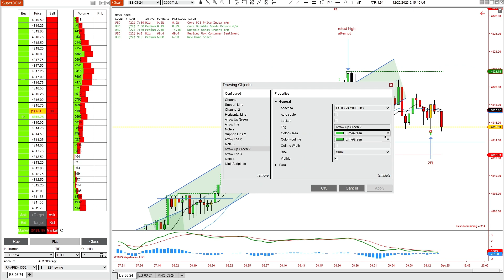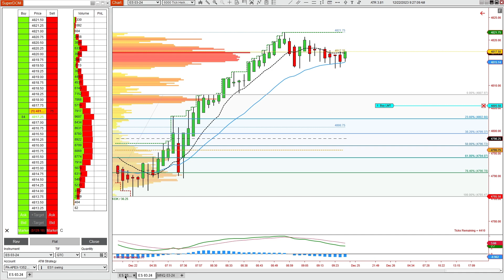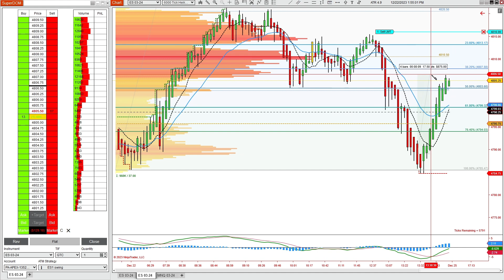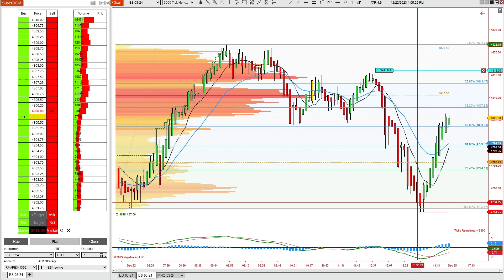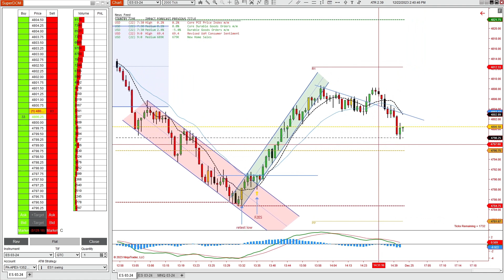TRADING JOURNEY 12/22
APEX TRADER

Risks Associated with the Stock Market:

All opinions, news, investigations, analyses, prices, or other information or statements provided by Silverback Trader are offered as general remarks and comments. They should not be construed as investment advice. Silverback Trader assumes no responsibility for any losses or damages, including, but not limited to, lost profits that may directly or indirectly result from the use or reliance on the aforementioned opinions, news, investigations, analyses, prices, or other information provided by the company.

It is important to understand that all investment forms described here carry substantial financial risk. Past performance of a security, industry, sector, market, financial product, trading strategy, or individual trade does not guarantee future results or returns. As an investor, you are solely responsible for your individual investment decisions. These decisions should be based on a careful assessment of your financial situation, investment objectives, risk tolerance, and liquidity requirements. If you have any doubts, it is advisable to discuss your decisions in advance with your personal financial advisor.

Risks Associated with Futures Trading:

Futures transactions come with significant risk. The initial margin required is relatively low compared to the value of the futures contract, resulting in "leverage" or "gearing" of transactions. A small market movement can have a proportionally larger impact on the funds you have deposited or must pay. This effect can work both in your favor and against you. There is a possibility of losing the entire initial margin funds as well as any additional funds deposited in the system. If the market moves in a direction opposite to your position or if margin requirements increase, you may be required to provide substantial additional funds on short notice to maintain your position. In such cases, your broker account may also incur a negative balance, necessitating payments beyond the initial investment.